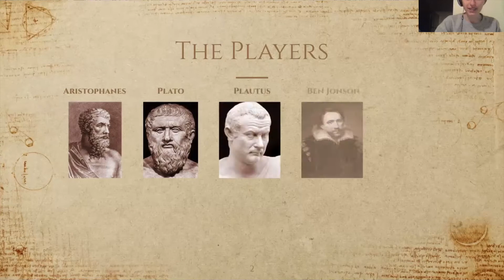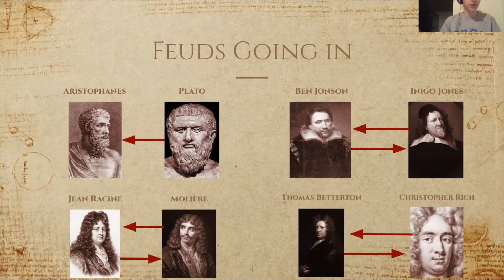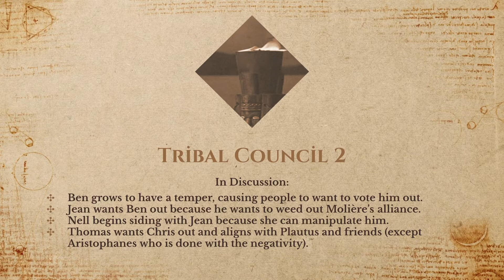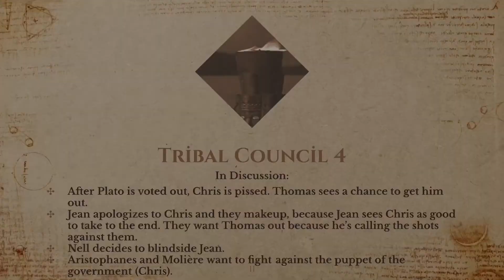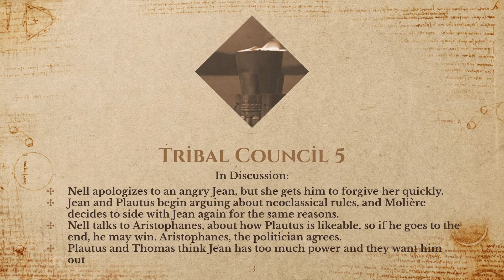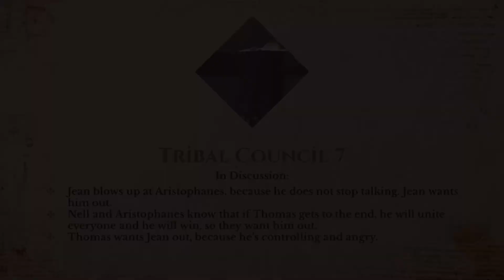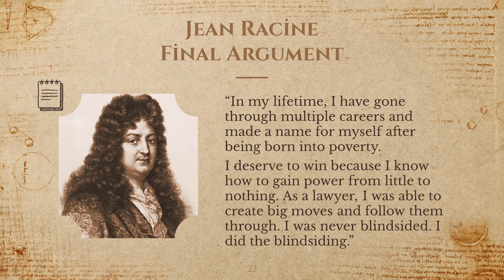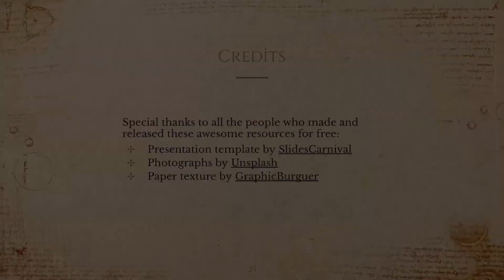Lily Burka - Theatre History Survivor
Lily's Creative Project for Fall 2020 Theatre History